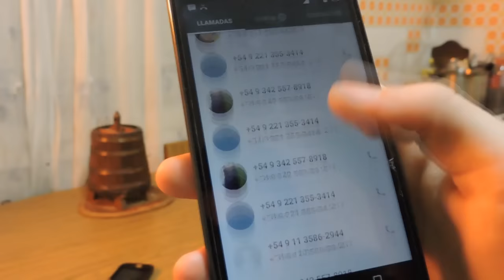PUBLIQUÉ MI NUMERO EN TWITTER | Matias Ponce